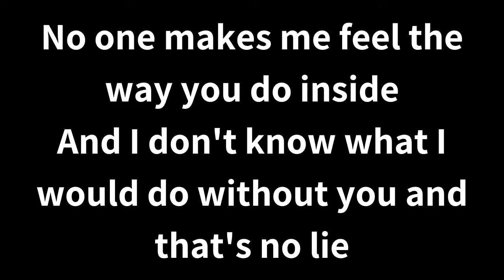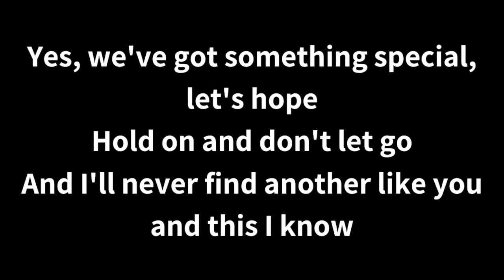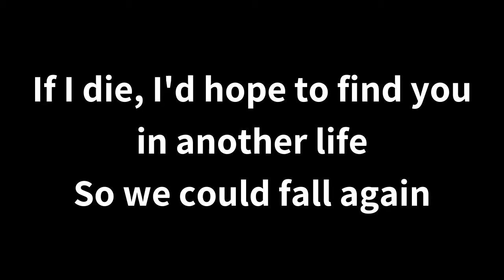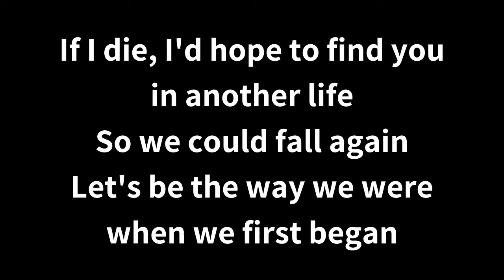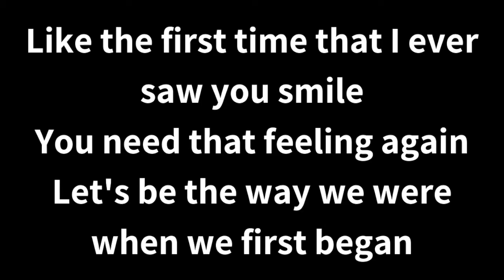First Began - PJ Morton (LYRIC VIDEO)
Hey y’all 🦋

Lyrics:

No one makes me feel the way you do inside
And I don't know what I would do without you and that's no lie
If I die, I'd hope to find you in another life
So we could fall again
Be the way we were when we first began
Like the first time that I ever saw you smile
I want that feeling again
Let's be the way we were when we first began
Yes, we've got something special, let's hope
Hold on and don't let go
And I'll never find another like you and this I know